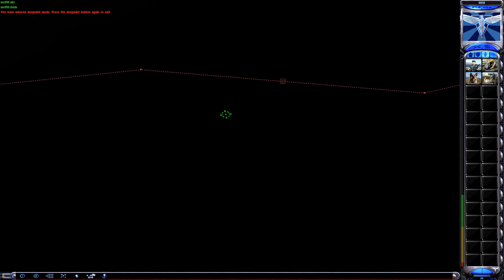Red Alert 2 & Yuri's Revenge - Live Stream with Kikematamitos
Playing New maps for Red Alert 2 & Yuri's Revenge online on "CnCNet" Client.
I record and Carlos make a live stream, you can watch the video in this link: